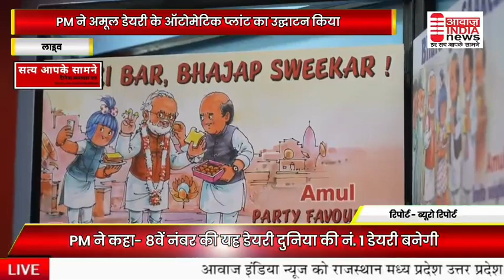PM ने अमूल डेयरी के ऑटोमेटिक प्लांट का उद्घाटन किया